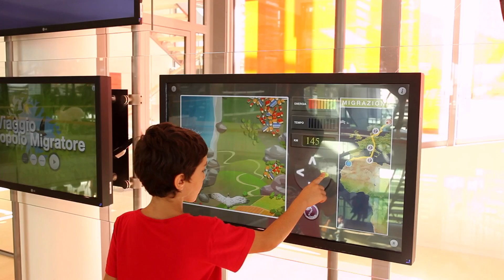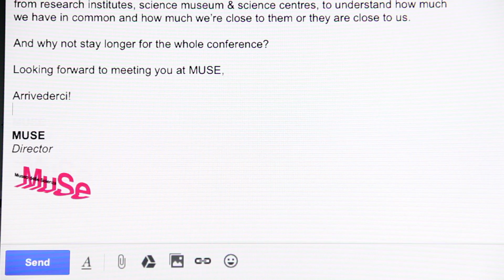Nature Group Workshop @ ECSITE 2015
On June 10th 2015, MUSE will host the preconference workshop of the NATURE GROUP. A full day to discuss and exchange experiences between natural history museums professionals and tackle the most intriguing questions for them: exhibitions, management, communication & public programs. MUSE will offer a cutting edge example to stimulate professional long life learning.
In the following days, from 11th through 13 June 2015 – the Ecsite Annual Conference “Food for curious minds” will be held at MUSE and Trento Fiere venues in Trento.

Il 10 giugno il MUSE ospita un workshop dedicato ai musei di storia naturale: un'occasione per tracciare nuove traiettorie e confrontare esperienze e nuovi approcci, far nascere nuove idee in un spazio stimolante e internazionale.
L'iniziativa apre la Conferenza annuale di Ecsite, il network europeo degli science centre e musei della scienza, che si terrà al MUSe dall'11 al 13 giugno 2015.